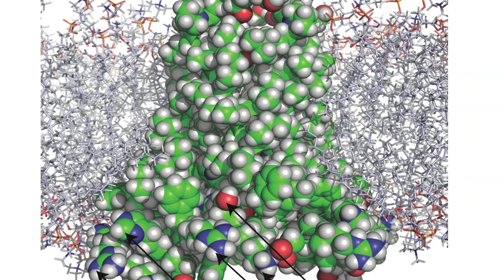BYU Influenza Study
BYU researchers David Busath and Emily Peterson report on new efforts to combat mutated forms of the Influenza A virus, which have become resistant to current drugs. Co-authored with Florida State University researchers, the study is published in the Oct. 22, 2010 issue of the journal Science.